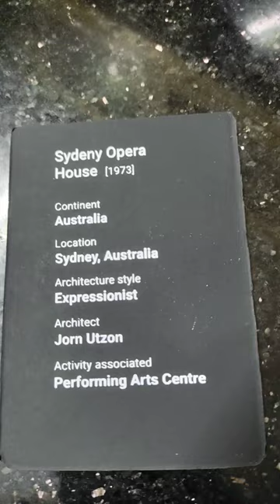Sydney Opera House